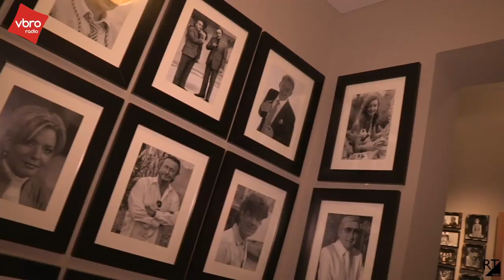Dennie Christian op bezoek bij VBRO Club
Bekijk de reportage met ons mee...